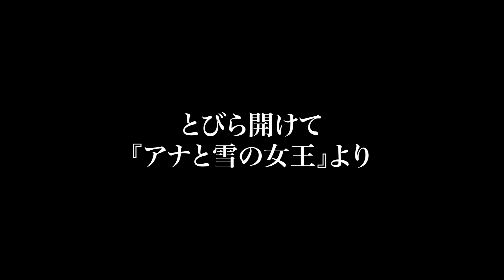【夫婦で歌ってみた】とびら開けて #4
THANK U 4 ALWAYS WATCHING THE VIDEO !!

連続で投稿したぼくたちで歌うディズニーソング♡♡♡
今日で一旦おしまいですが、
たくさん見てくださりありがとう〜！！
大好きなディズニーソングをこうして夫婦で歌えてと〜〜っても幸せでした。。

おこがましすぎるけど、嬉しすぎるコメントもたっくさんいただけて僕たちはいつもふたりでニヤニヤしていました。
いつか、またこの企画もさせてもらえたらと思いますのでお楽しみに〜♡♡♡

アランエイジ株式会社

Covered the Love Is an Open Door（Frozen）